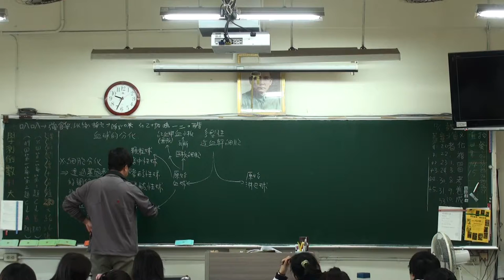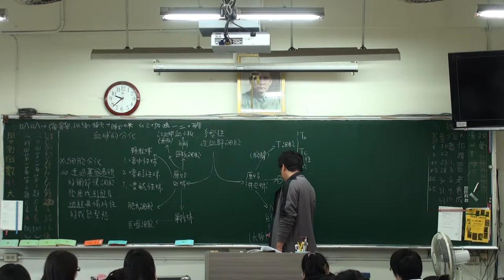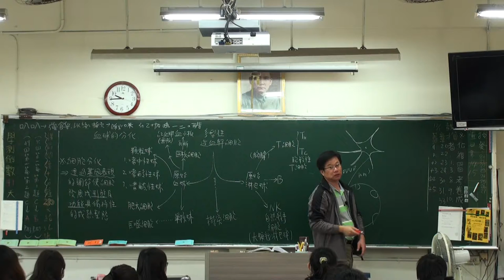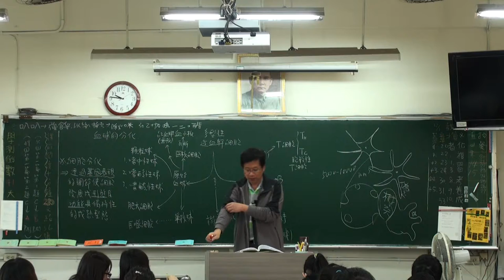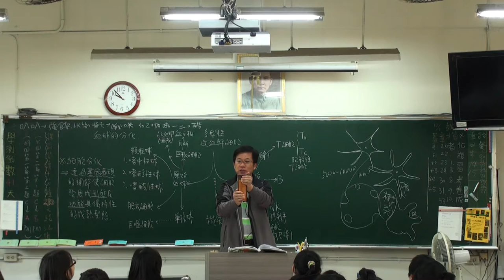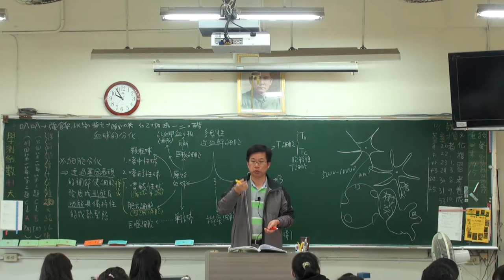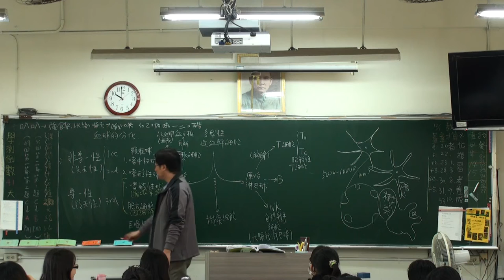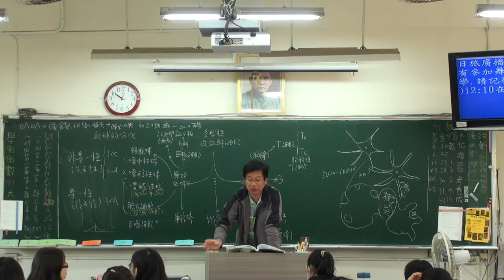免疫反應 A 4 20151215092349